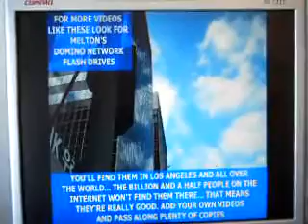PAP11 2010F16PAPA211 16 10WHYISSTONECOLDSTILLINBARACKSLITTLEARABIA20MB